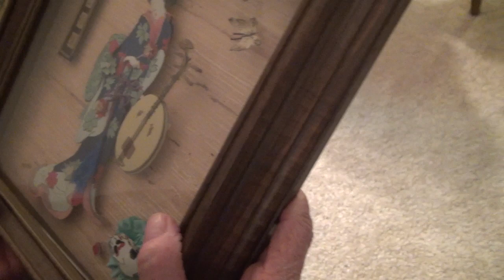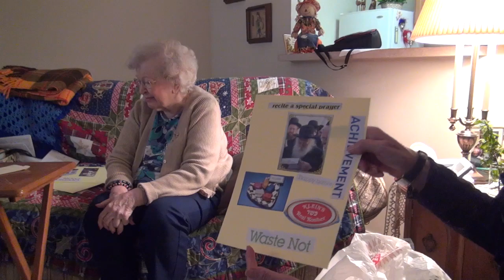Our Two Special Beautiful Wonderful Mothers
Found gold today.  Precious moments with our two mothers.